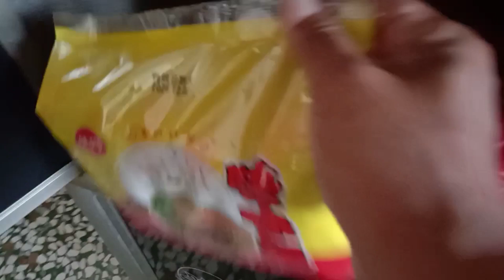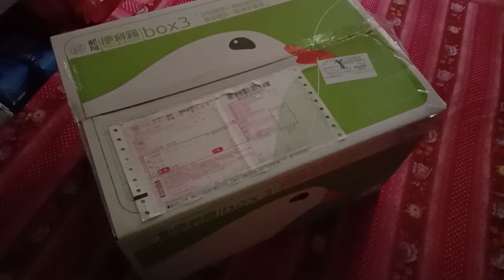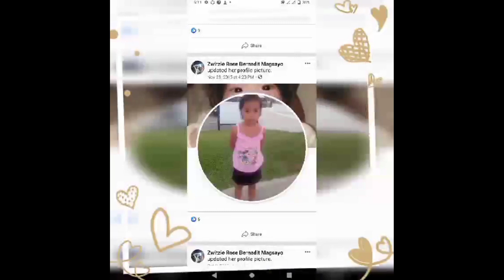BUHAY OFW / CARETAKER TAIWAN 🇹🇼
This Vedio is about my Life about being an ofw, being a Taiwan Caretaker experience... Expectations and Reality of being an Ofw Domistic Helper..